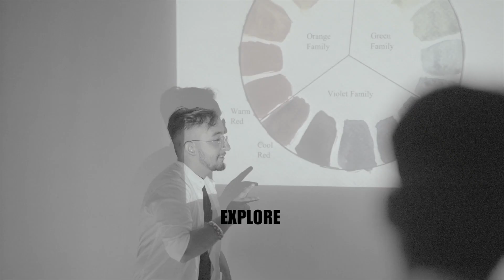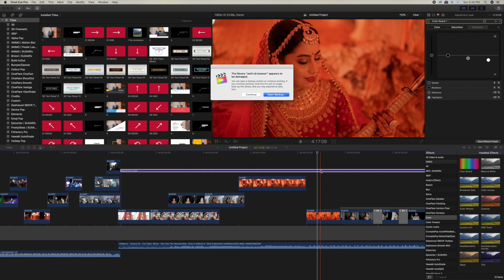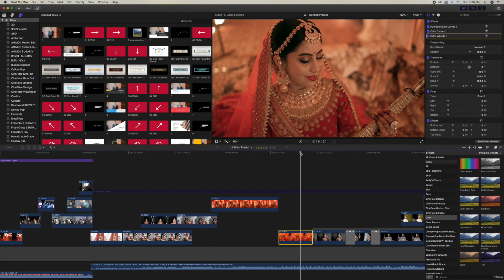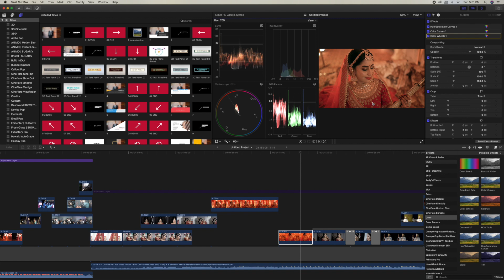HOW TO CORRECT PERFECT SKIN TONE IN FINAL CUT PRO {FCPX]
Correct skin in your video , color grading achieve proper skin tones by adjusting the white balance in your footage  always check your color scopes before any Correction